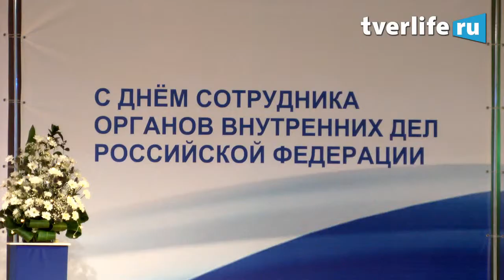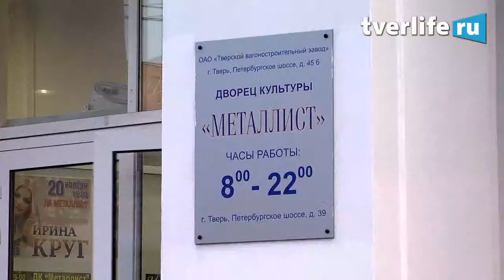Торжественное собрание к Дню полиции 2013